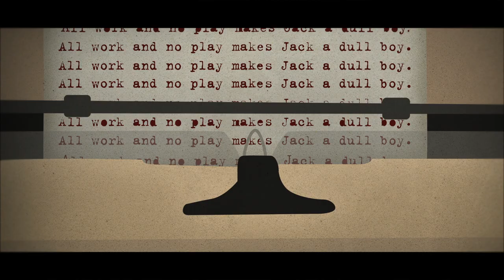Alan Cumming Auditioning for Stanley Kubrick | ReFRAMED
Alan Cumming recounts his quirky encounter auditioning for and working with the legendary cinematic master Stanley Kubrick in this TIFF Talk re-imagined and illustrated by talented artists.  Animation by Hector Herrera, based on storyboards and style frames by Jason Drakeford.